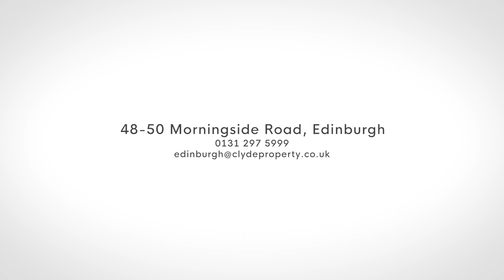7a Hercus Loan Musselburgh EH21 6AU